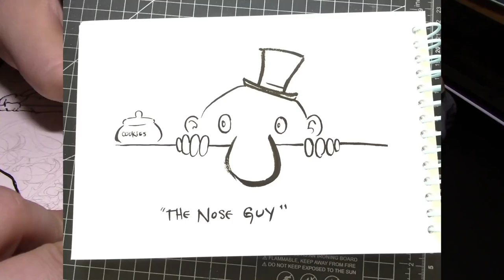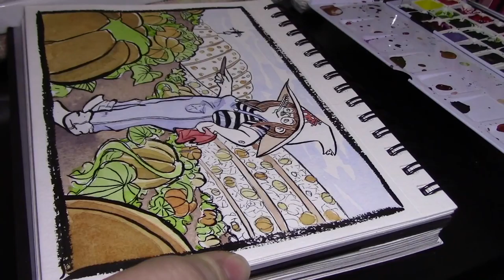My Art Journey (So far)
Prints of this piece are available in my etsy shop!

Something I’ve mentioned a couple of times in the comments is that people like me, who have an insane number of interests and no one, single path they seem to be destined for at birth. one name for us is multipotentialite. If anything I said in this video resonates with you, and hearing someone say you don’t need to have an answer to the “what do you want to be?” Question. it may give you great comfort to watch some of the TED talks on multipotentialites.

This piece was originally created as part of the 31witches set of prompts from Inktober in 2017, the profit for which was Farmer Witch. There’s something just so…. welcoming about her, I really love this one.

Materials Used:

Sorry folks, the Totoro Inkwell is an original creation, made from Super Sculpy a long time ago.  It’s super rad though, right?!

Bee Watercolor Journal

Dr. Ph Martin’s bombay India ink

Final Cut Pro X was used to edit this video.

My camcorder
My microphone

Music